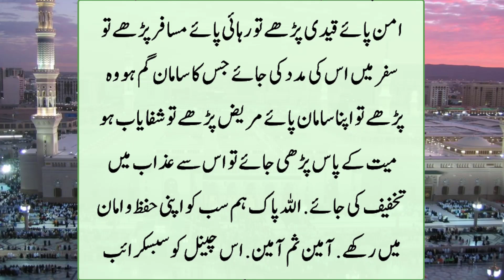Sirf aik Baar Mareez Pr Ye Parh kar Dam Kardo | Har Beemari Khatam Hogi | islamic Sachy Waqiat